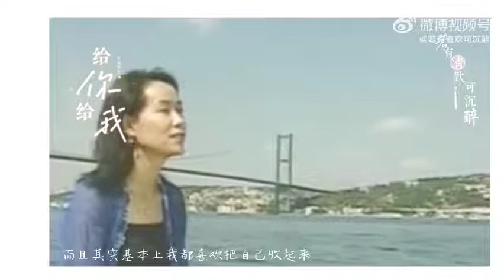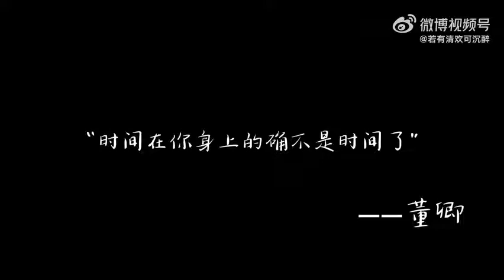cecilia yip on journey